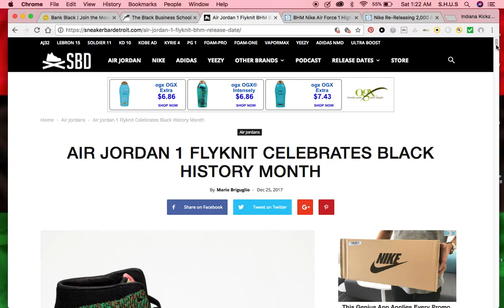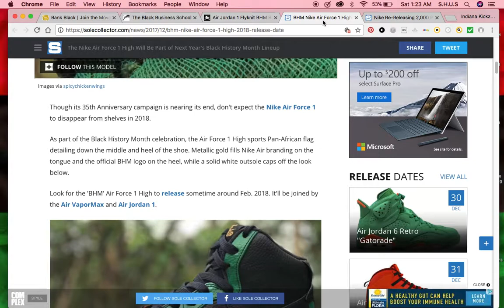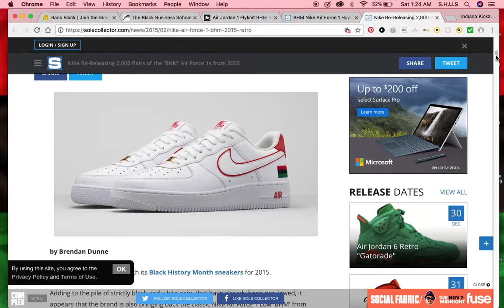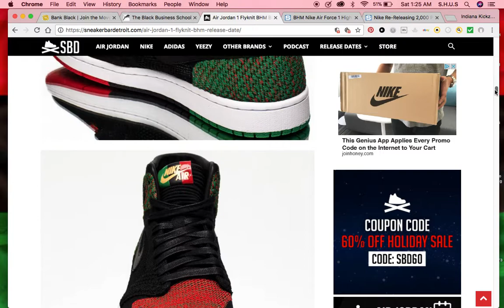What yall think #24 BHM Jordan 1 and AF1 High ( @indianakickz219 )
never mind the shoes i got wrong

This is a Retail Sneaker Channel with details looks at the shoes, so feel free to look at the videos, to make sure that you have an  Authentic Retail Pair of kickz.

Snap Chat add me / IndianaKickz219